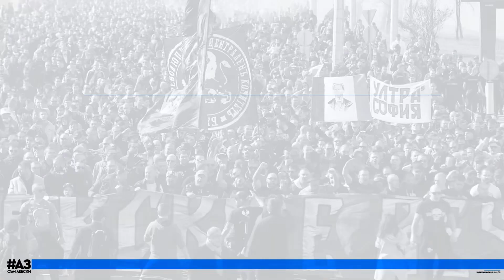Стоилов: Доволен съм от желанието и динамиката, исках да видя младите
Станимир Стоилов коментира загубата с 1:2 от „Марица“ в контрола. Наставникът заяви, че е доволен от показаното желание и динамика, за разлика от предходната проверка с „Ботев“ (Враца), спечелена с 2:0.

„Доволен съм от желанието и динамиката. Беше важно националите да поиграят, някои от тях нямаха много мачове. Повечето бяха и младите футболисти. В такива мачове трябва да се каляват. По-важно е утре динамиката също, с която ще играем. Имаме проблеми с контузени играчи и някои се наложи да играят по два мача. Важно е да се подготвим и да държим игрови ритъм по време на огромната пауза. Доволен съм от старанието и желанието. Особено националните играчи. Резултатът не е както трябва, но за отбора и младите беше важно да изиграят този мач“, започна Стоилов.

„Завършихме първенството на добра скорост, в добра динамика. Трудно можем да гадаем след пауза от 21 дни. Надявам се футболистите да са в тренировъчния процес и да държат добри игрови ритъм. Утрешната контрола също ще е важна, мисля, че ще успеем да поддържаме ритъм“, добави той.

„Има един-двама, които показаха значително израстване, особено Дейвид (Михалев) и Ачо Стоянов (Антоан Стоянов), който си възвръща най-добрите качества. От младите те правят добро впечатление. Те започват да показват добри игри откъм динамика и желание. Имат потенциал, трябва да продължат да работят на високо ниво. С оглед на наказанията и контузиите някои от тях може да попадат в групата, може и да попаднат в мачовете“.

„Имахме разговор с играчите. Тренировките са най-важни за футболистите, там трябва да са най-сериозни“, каза още Станимир Стоилов.